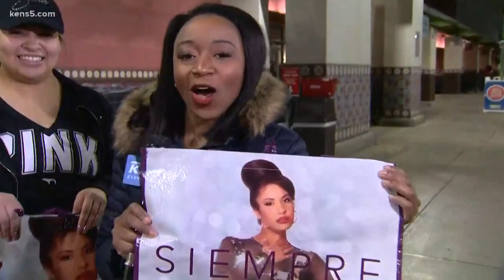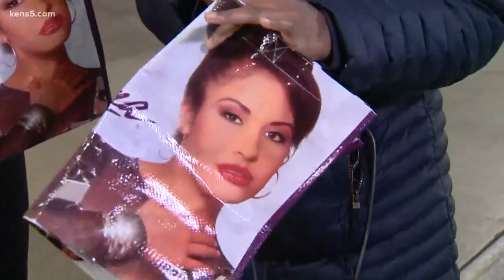Fans line up early for Selena bags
HEB released the official Selena bag Thursday morning. Fans lined up early to get their hands on the popular item.